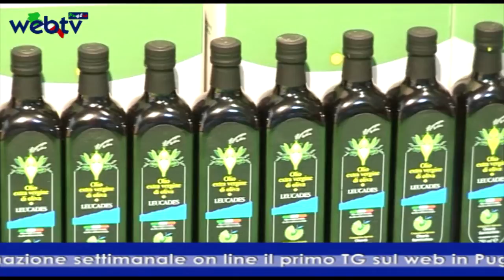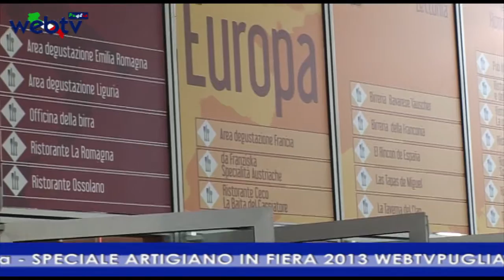l'Artigiano in Fiera 2013, (Milano 30 Novembre 8 Dicembre 2013)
anche quest'anno la Puglia protagonista della diciottesima edizione di "AF -- L'Artigiano in Fiera", la mostra-mercato dedicata all'artigianato di qualità, in programma da sabato 30 novembre all'8 Dicembre a Fieramilano (Rho).  oltre 2 mila e 900 gli espositori italiani ed esteri, prevista una nutrita rappresentanza di artigiani pugliesi,
il padigliobìne che li ospita è il n° 4.
domani 30 Novembre ore 12.00 l'inaugurazione.